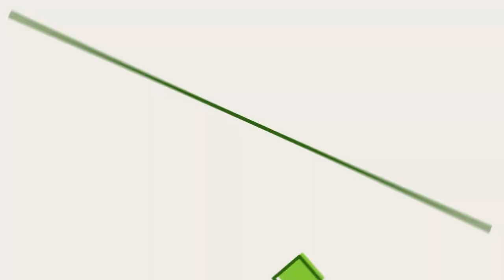Vídeos de Slime: Satisfatório & Relaxante #1498